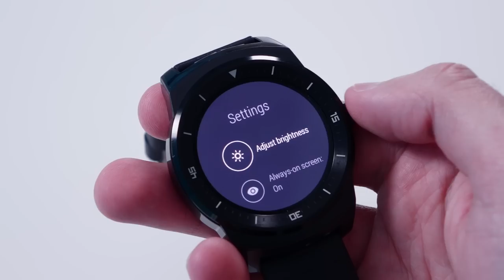LG Watch R с Android Wear - първи впечатления - news.smartphone.bg (Bulgarian Full HD)